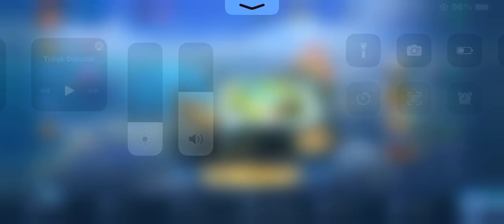How to play hero Gord? Mage killer. Mobile legend Bang bang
How To play a Gord?